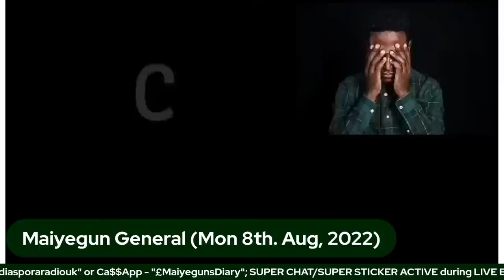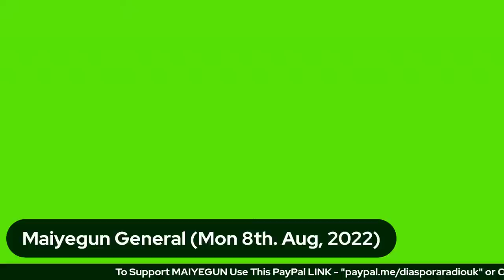Reading: Interesting Guide To Yoruba History On Politics And Growth - Yoruba Mythology/Folklores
Reading: Interesting Guide To Yoruba History On Politics, War And Growth - Yoruba Mythology/Folklores

Tonight, I will continue to read the guide to Yoruba history and where we are coming from

Before Nigeria Happened to us

Maiyegun General